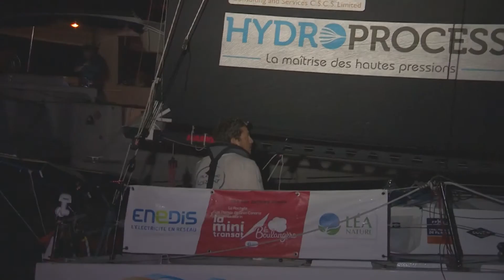Arrivée d’Antoine Perrin - 15ème Proto au Marin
[🇫🇷] Retour en images sur l'arrivée de Antoine Perrin, 15ème en proto sur cette deuxième étape de la Mini-Transat La Boulangère 📽

[🇬🇧] Re-live the arrival of Antoine Perrin, 15th prototype boat of the second leg of this Mini-Transat La Boulangère 📽